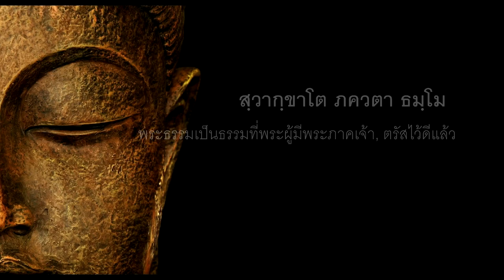ธรรมะภาษากลอน ไปเป็นเทวดา : ตัวเรา The Buddha Teachings : Mindfulness meditation #24